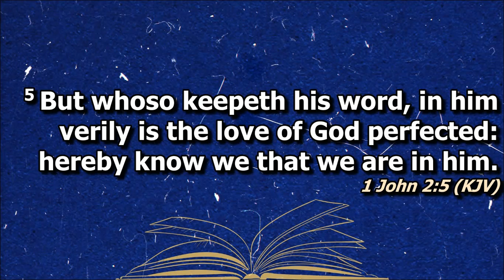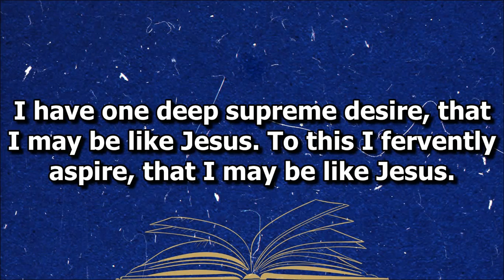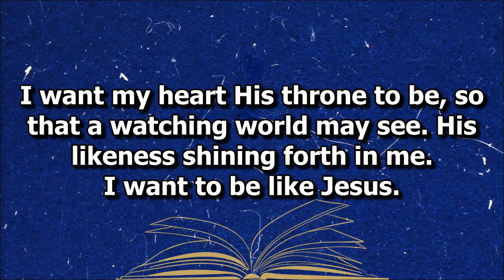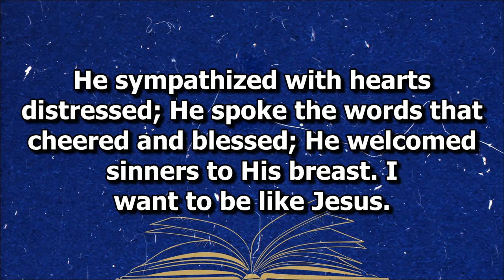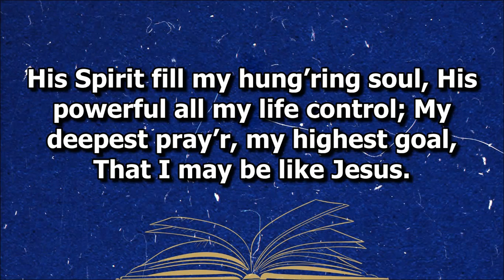I Want to be Like Jesus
Solo by Sis. Jahlil